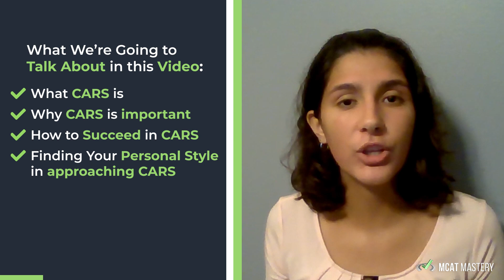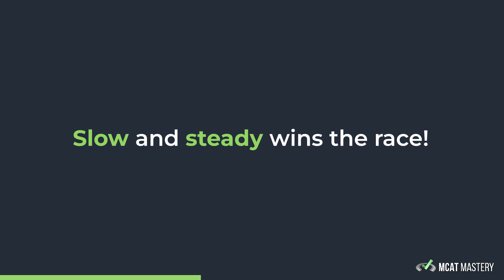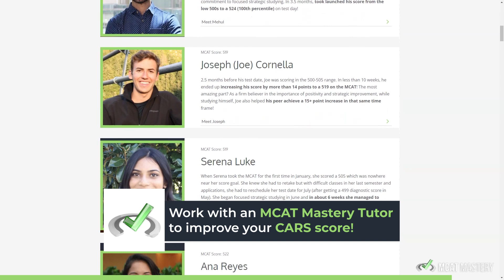How To Study For MCAT CARS: 130 Scorer Strategies (515 MCAT)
✅ Get all free MCAT courses, practice passages, strategy emails, downloads, study notes, and more

If you’re looking for a boost to your CARS score, Ariana’s simple advice can definitely help point you in the right direction! She scored 130 (98th percentile) on this section and 515 on the MCAT overall!

Let’s Connect!

Unlock all our free MCAT resources created by top MCAT scorers